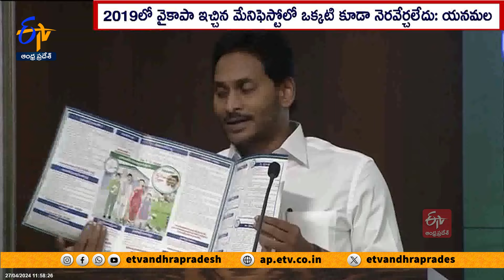వైకాపా మేనిఫెస్టోతో జనానికి ఒరిగేదేం లేదు | Jagan Shows Empty Hands To People | Yanamala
సీఎం జగన్  విడుదల చేసిన మేనిఫెస్టో ప్రజలకు మెండిచేయ్యి చూపించే విధంగా ఉందని... తెలుగుదేశం సీనియర్  నేత యనమల రామకృష్ణుడు అన్నారు. రాష్ట్ర సంపదను పెంచాలన్న ఉద్దేశం జగన్ కు లేదన్నారు.  రాష్ట్రం అభివృద్ధి చెందితే అప్పులు తగ్గుతాయనే విషయం జగన్ కు తెలియదని ఎద్దేవా చేశారు.